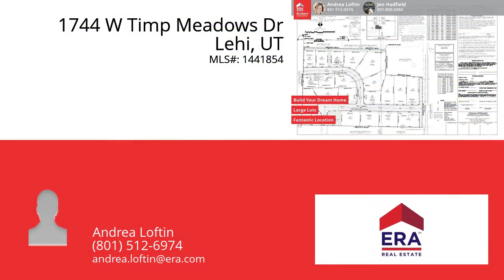1744 W Timp Meadows Dr, Lehi, UT 84043 - MLS #1441854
Property Description
Tucked away in a desirable area in West Lehi is the new Indian Springs
Subdivision consisting of 21 Lots. Bring your own builder or build with ours
and receive a 10k discount. No HOA! With River Rock Elementary just across the
street, Ascent Academy Charter down around the corner and Willow Creek Middle
not far, walking trails and parks nearby, shopping and fwy access close, this
really is the perfect spot to put down your roots, and build your dream home!
Homes in the area will range from $450k and up. For additional information
about the property or Listing Agent please click on Virtual Tour below!